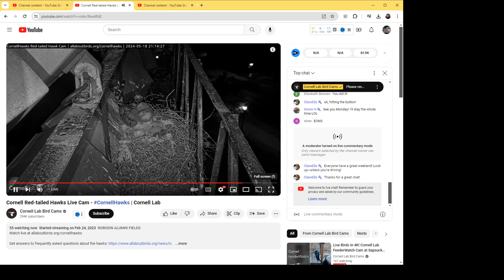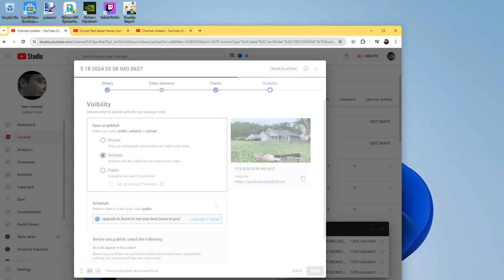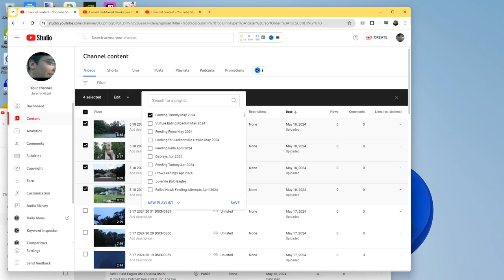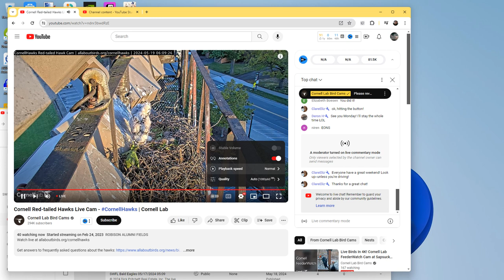Cornell Red Tailed Hawks 05/18/2024 22:48